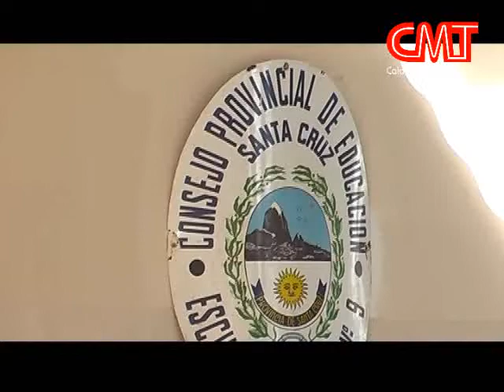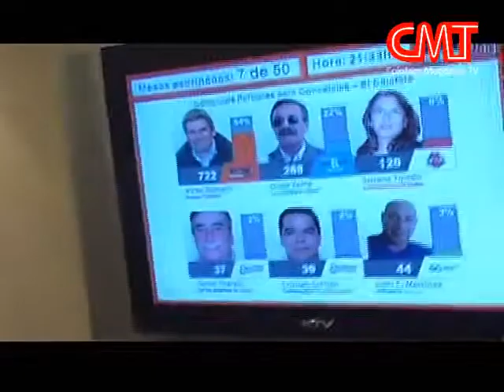Los Festejos de Primero Calafate